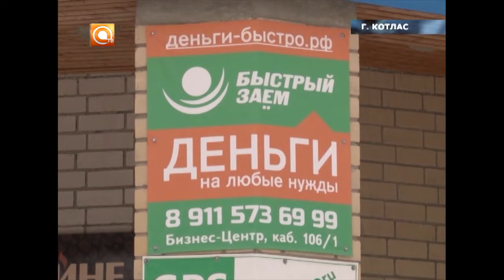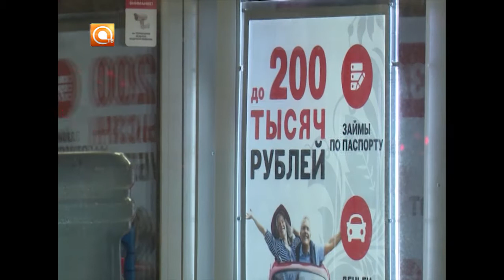29-01-17 Запрет микрофинансовых организаций